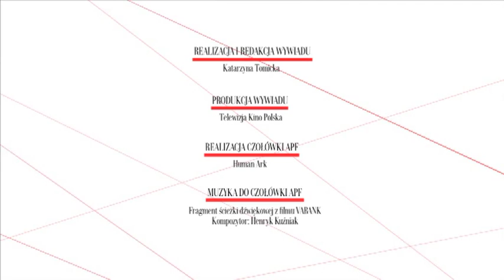RĘKOPIS ZNALEZIONY W SARAGOSSIE, Tadeusz Sobolewski, Warszawa 2004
Tadeusz Sobolewski, opowiada o filmie "Rękopis znaleziony w Saragossie". Nagranie dla telewizji Kino Polska; Warszawa 2004.
Krytyk opowiada o twórczości Wojciecha Jerzego Hasa, o tematyce jego filmów, o fabule filmu, rozszyfrowuje zakończenie filmu, opowiada także o swoim spotkaniu z reżyserem.